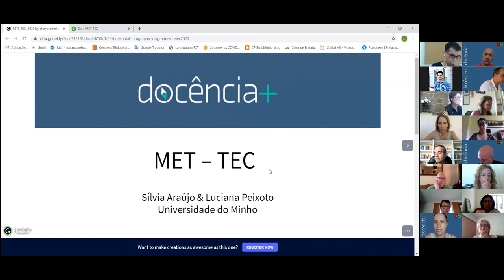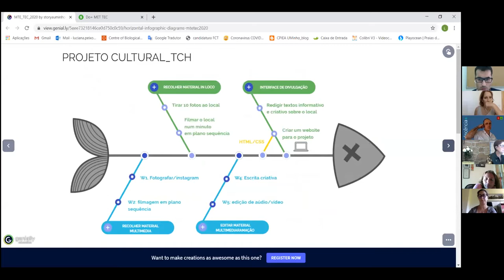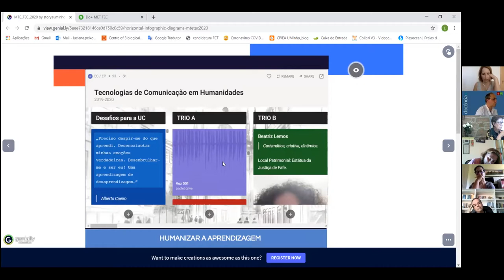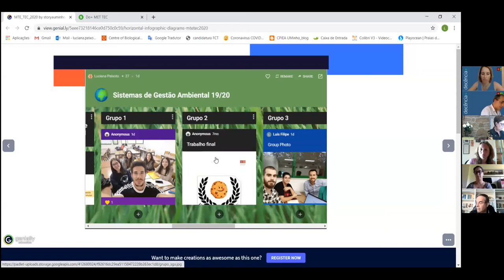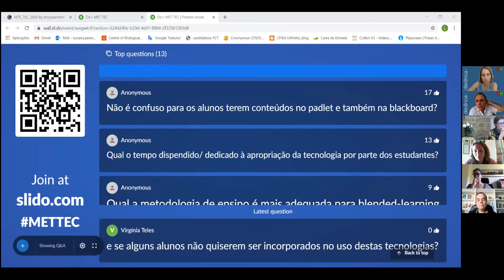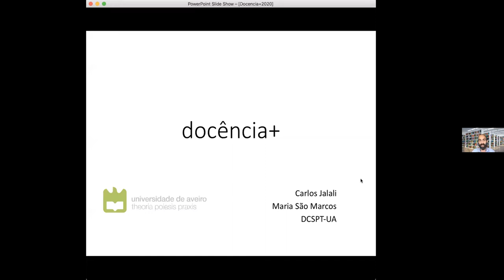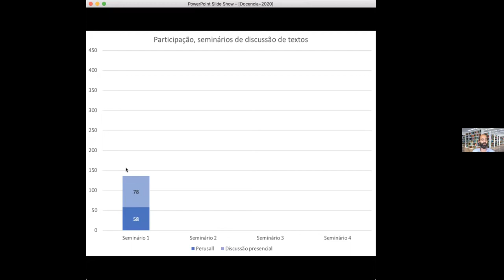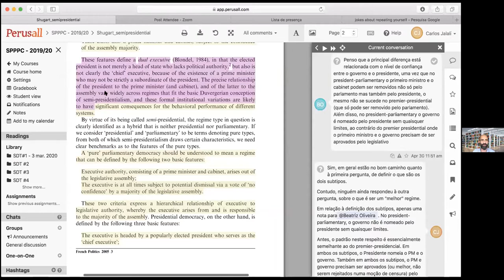Módulo Tecnologias e Metodologias: casos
Casos apresentados durante o Módulo Tecnologias e Metodologias, segunda edição do docência+